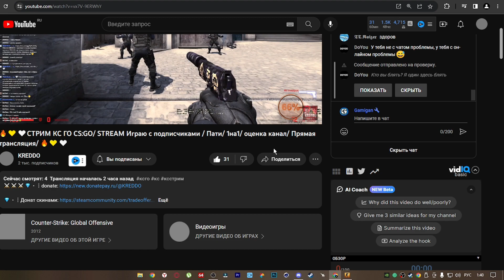УГАРНЫЙ МОНТАЖ в CS:GO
В этом видео вы увидите нарезку смешных и угарных моментов в Cs:go, тут есть море монтажа, и множество интересных и прикольных ситуаций, в Кс го.

00:00 - Начало
00:10 - Интро
00:13 - Нарезка Угарных Моментов
06:01 - Бонус